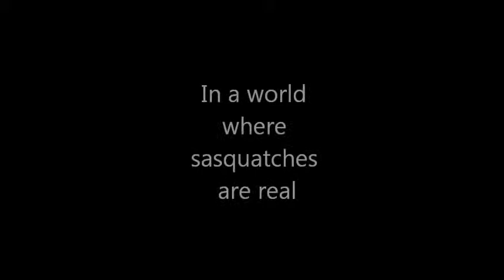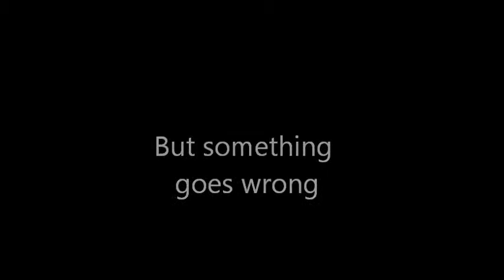Monkey Beach Book Trailer